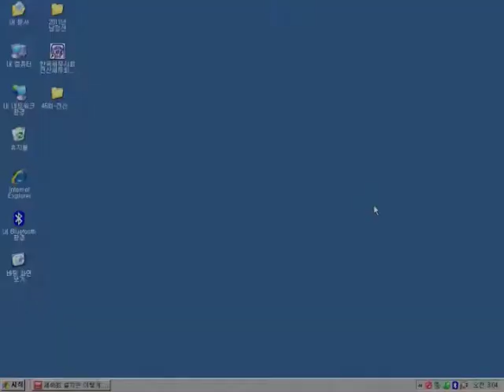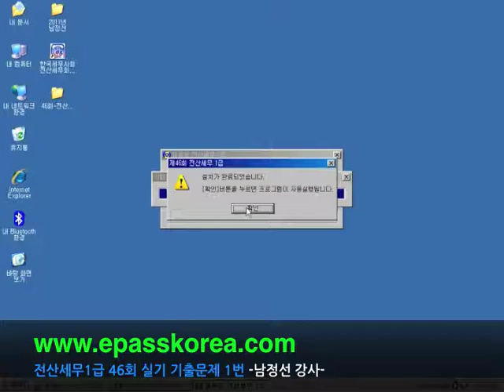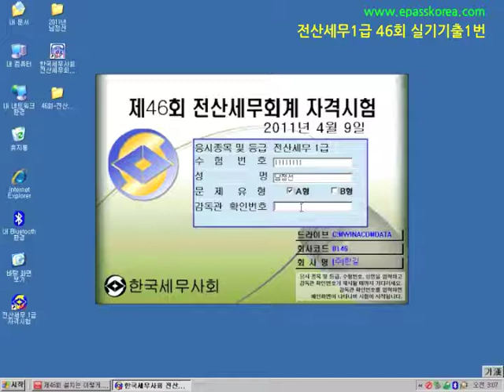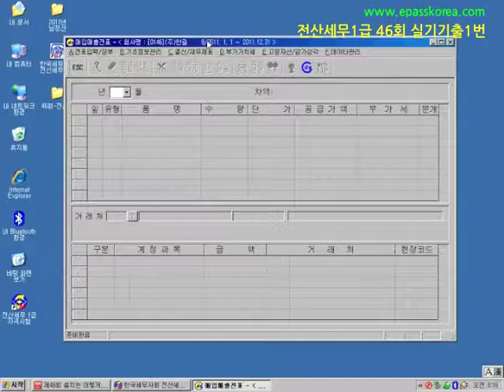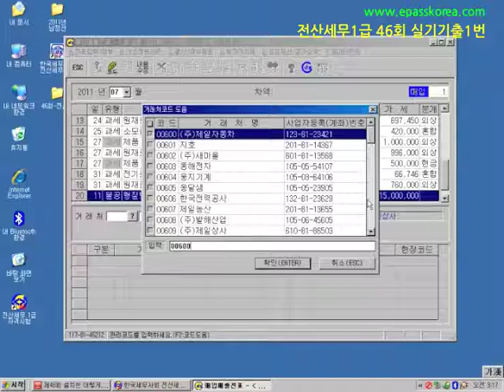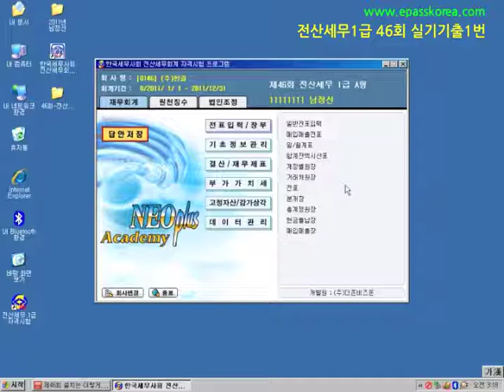전산세무1급 46회 실기 기출문제 1번